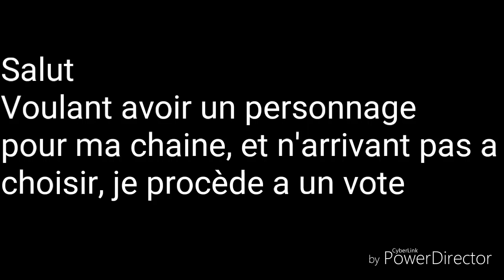Petit vote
Voila... bon... je si vous pouviez aussi me proposée de nom de chaine ;-;